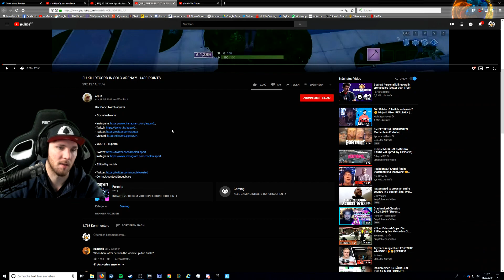🆕😱 AQUA FRÜHER VS. HEUTE! Duo World Cup Sieger! | Chef reagiert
♛ Mein Reflink, würde mich freuen wenn ihr über diesen einkauft (kostet euch nichts extra)

Heyo! Cool, dass Du meinen Channel gefunden hast. Ich bin Fortnite und Clash Royale Spieler mit Herz und versuche täglich besser zu werden! Viel Spaß mit dem Video!